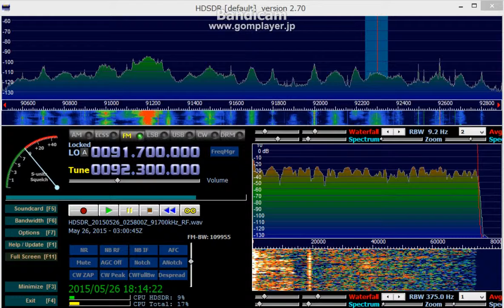92.3 MHz / May. 26,2015 0300 UTC